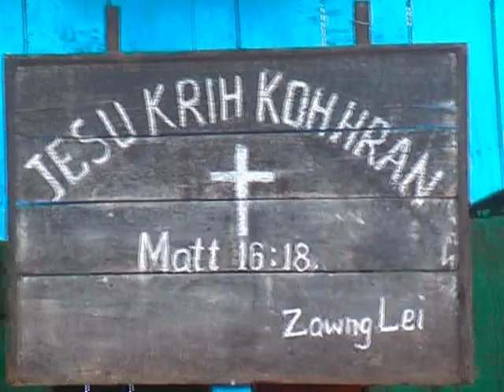ZawngLei Biak inn kong hon nak